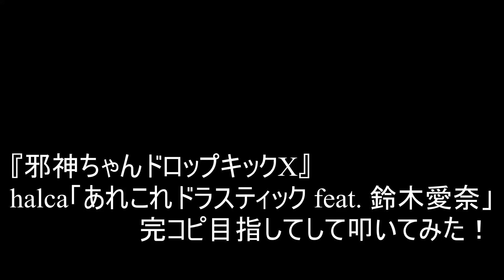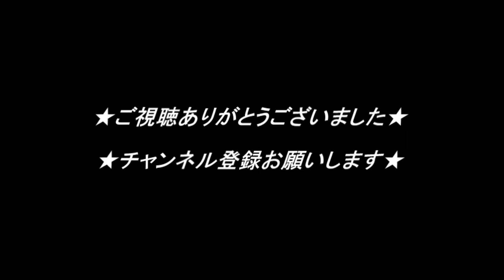【叩いてみた】『邪神ちゃんドロップキックX』halca「あれこれドラスティック feat. 鈴木愛奈」完コピ目指して叩いてみた！（Drum cover）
今回はアニメ『邪神ちゃんドロップキックX 』からhalcaの「あれこれドラスティック feat. 鈴木愛奈」を叩いてみました！

いやー曲が速い！そして難しい！テンポ速い上にフレーズがもう混み合いすぎててどこまで生ドラムで表現できるか、って所がポイントでした！これで頭振りながら叩くのは異様で異常ですね、演奏がズレるのも当然です（笑）
自分のドラマーとしてのアイデンティティも含め頑張って叩いてみたので、是非楽しんで観てほしいです！
※全体的に前ノリで叩かないと追いつかなかったので走ってる箇所多々あります、精進します…

★フリーのドラマーとして東京を中心に活動しています★
バンドのサポートやドラムレッスン等承っております。
またドラムアレンジや打ち込み等の依頼も受け付けておりますのでよろしくお願いいたします。